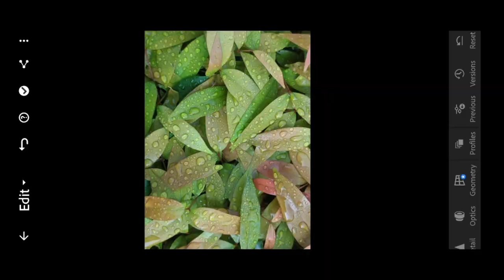Photo editing and manipulation using Lightroom and snapseed